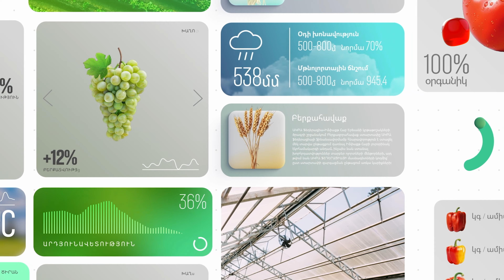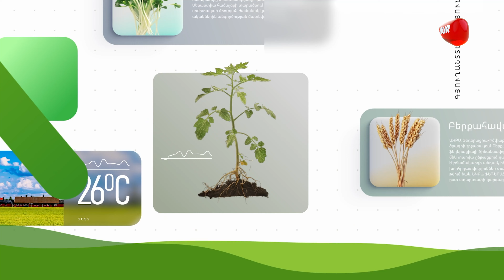Հողի լեզուն N3 - Սերմերի ցանք | Hoghi lezun - Sermeri canq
«Հողի լեզուն» հաղորդման շրջանակներում կբացահայտենք գյուղատնտեսության գաղտնիքները։ Իհարկե, մասնագիտական խորհրդատվությունը կարևոր է, բայց հետևելով մեր հաղորդաշարին կհամոզվեք, որ դուք ինքներդ կարող եք ձեր հողամասում զբաղվել ծառերի մշակմամբ: Հիշենք, որ կայուն գյուղատնտեսության հիմնական սկզբունքն է՝ առողջ է հողը, առողջ է բույսը, առողջ է բերքը, առողջ են մարդիկ, առողջ է հասարակությունը։ Մնացեք մեզ հետ ուսումնասիրելու հողի լեզուն:

Դիտեք Նուռ-ի եթերում
Մեզ կարող եք հետևել նաև՝